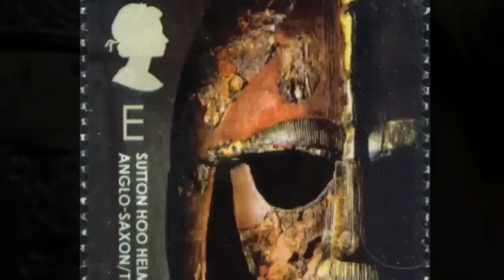The REMARKABLE Saxon Ship Burial at Sutton Hoo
Today we examine the story of Sutton Hoo.